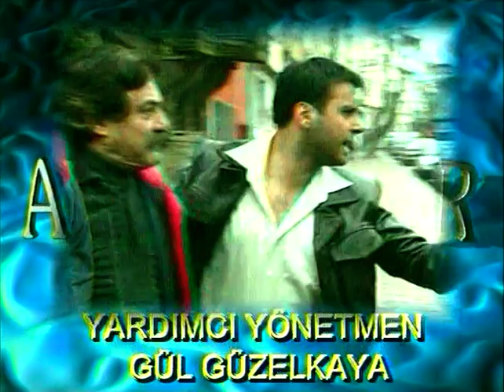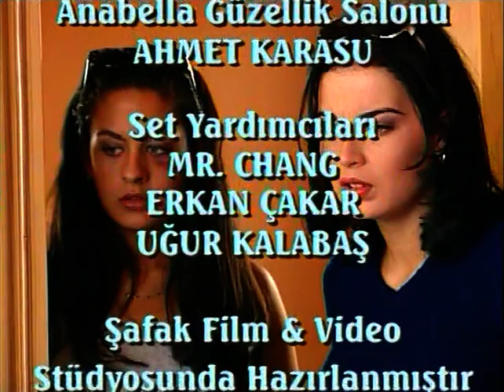Aynalı Tahir 25. Bölüm